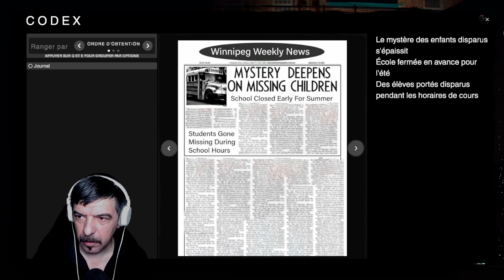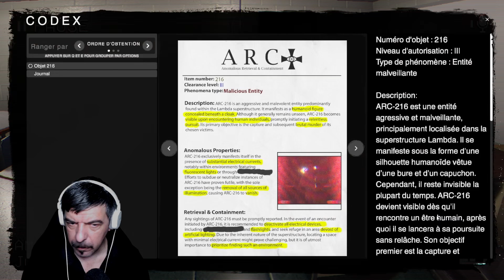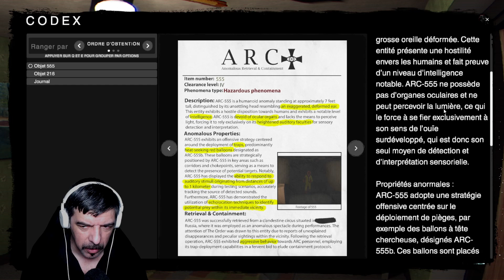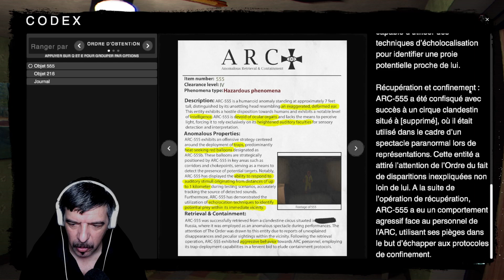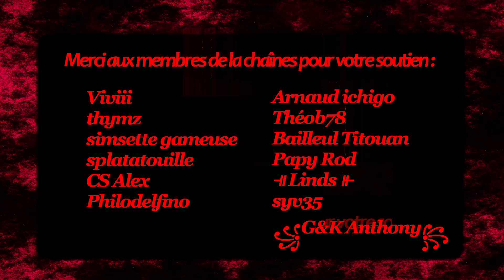L'école de l'horreur! | THE CLASSROOMS | EP01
Je découvre The Classrooms est franchement c'est top!